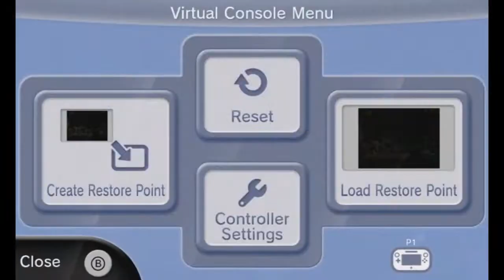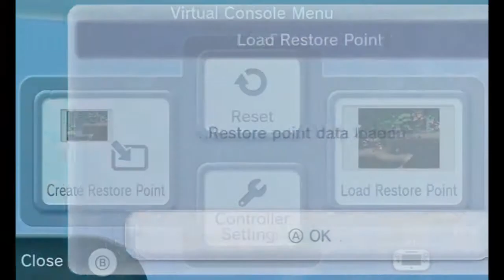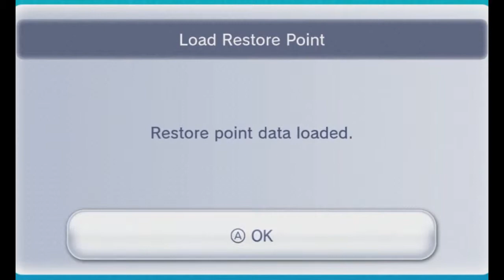Let's Play Donkey Kong Country 2 w/Unova & Scrappy Part 9 - Windy Problems